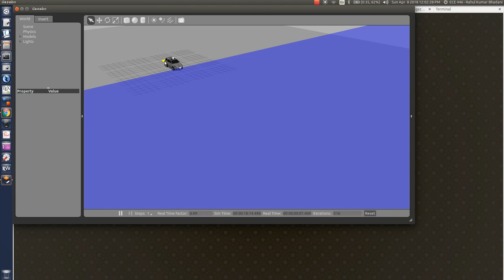The CAT Vehicle Testbed demo: Laser data visualization in Rviz - I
This demo shows how to use rviz for visualization of rangefinder laser data.